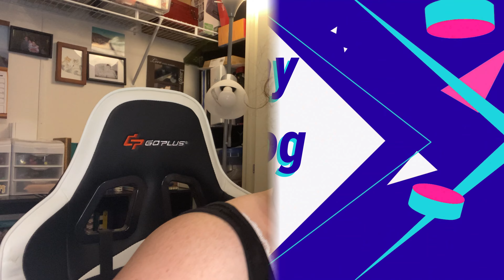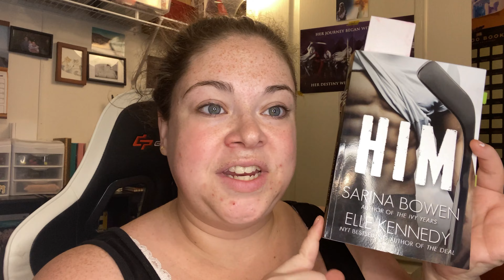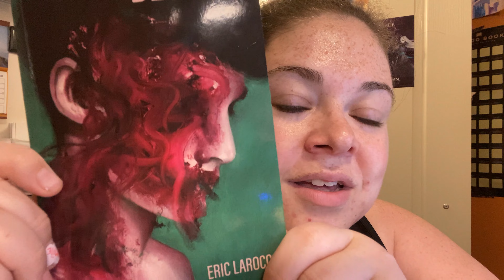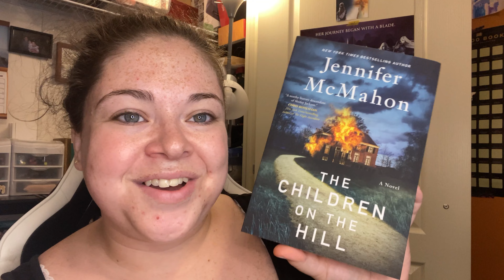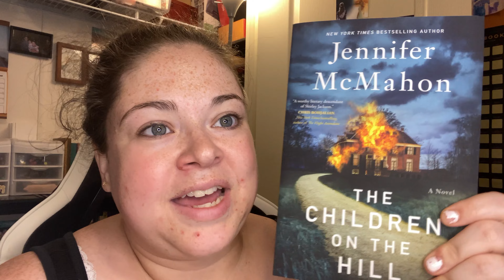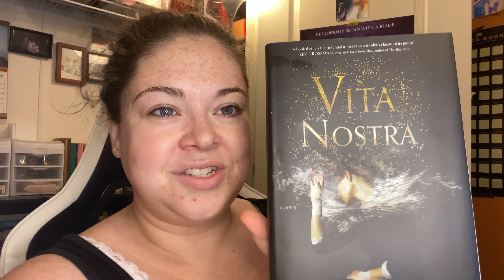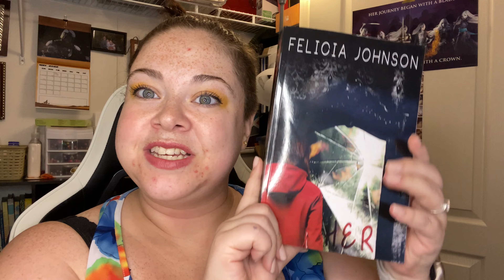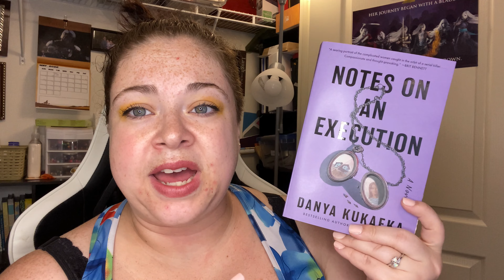May Vlog // book Haul + zoo :)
Here to reading books and buying books :)